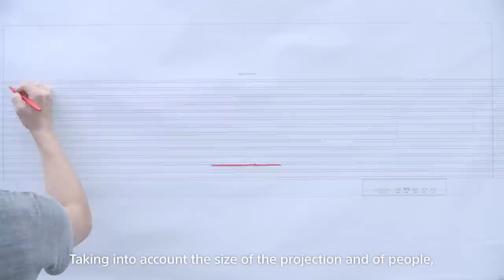4K Ultra Short Throw Projector - developer's story video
Watch the developer’s interview here to learn more about the 4K Ultra Short Throw Projector.